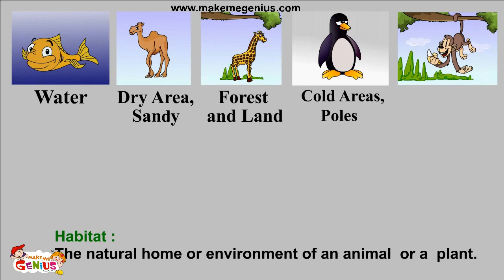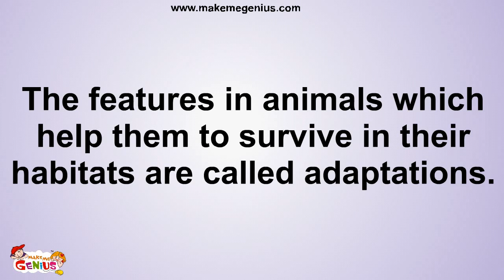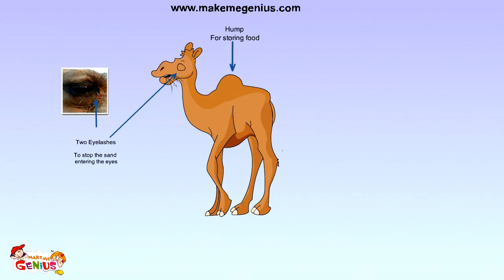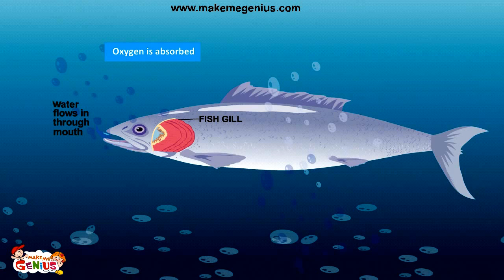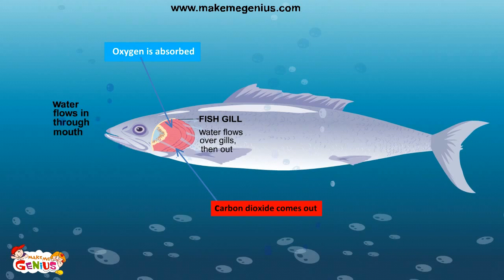Adaptations in Animals -Kindergarten,Preschoolers,Kids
- a science website for kids.

Few places are very cold and few places are very hot.Few places have lot of water but many places are  very dry .But we find animals at every place, the animals living in different places have special features which help them to survive in these kinds of places.These special features in animals,which help them to survive in their habitats are called adaptations. In this short animated video,we touch upon adaptations in desert animals,polar animals ,arboreal and terrestrial animals.